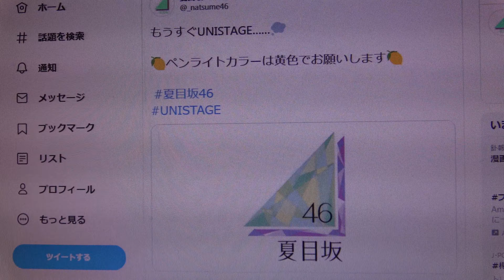【UNISTAGE vol.10】早稲田大学夏目坂46：ＭＣ自己紹介① キュン／日向坂46② ジコチューで行こう！／乃木坂46≪ブロックにつき①②とも編曲≫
掲載許可済　① キュン／日向坂46② ジコチューで行こう！／乃木坂46の曲は日本ではブロックされてますので、すいませんが編曲させて頂きました。それに伴いMC～自己紹介を先にさせていただいております。
早稲田大学 夏目坂46【UNISTAGE vol.10】2020年10月6日@新宿ReNY　19:57から
ペンライトカラーは黄色

夏目坂46【公式】@_natsume46　Twitterより
2019年4月結成🌈早稲田大学インカレ坂道コピーサークルです　UD19夏 関東予選 2位(審査員得点1位)、UD19夏 決勝戦出場 ベストブレイク賞

10/6に新宿ReNYにて行われる「UNISTAGE vol.10」に出演します

もうすぐUNISTAGE……
ペンライトカラーは黄色でお願いします

タイムテーブルに訂正がございます。

19:57から夏目坂46のステージ予定になっております。ご確認の程よろしくお願いします。

公式】UNISTAGE(ユニステージ)@UNISTAGE_EXCO　Twitterより
【お詫びと訂正】
【UNISTAGE vol.10】

先日告知致しましたUNISTAGE vol.10のタイムテーブルに関しまして、
チームの出演時間に一部変更がございましたので、訂正してお詫びいたします。
以下の画像にて改めてご確認いただきますようお願いいたします。

① キュン／日向坂46
② ジコチューで行こう！／乃木坂46

1期生：ゆうむさん
2期生：こっちゃんさん
3期生：みきみきさん　ももかさん　さちかさん
研究生：もえかさん　あかりんさん　ひーちゃんさん　のりかさん　わかなんさん

お知らせ
今年も早稲田祭の出演が決定いたしました
夏目坂46の単独ステージは以下の日時でお送りします！

オンラインでの開催になりますのでどこでもご覧になれますよ〜〜
詳細はまた追ってお知らせしますのでお楽しみにお待ちください